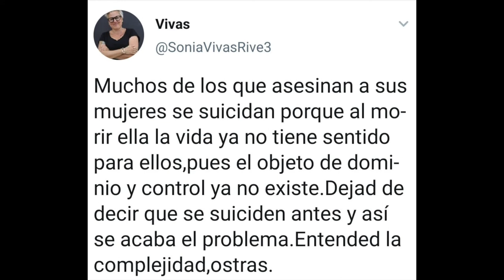200207 Primo Levi FR5GMENTO La Vorágine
La obra es un estudio en torno al escritor italiano de origen judío Primo Levi, quien dio a conocer su trágica experiencia de confinado en Auschwitz y su posterior liberación por las tropas rusas en tres libros: Si esto es un hombre; La tregua y Los hundidos y los salvados. Estas obras son el objeto principal de análisis del trabajo de Mary Roscales, que realiza la interpretación de algunos aspectos de la Shoah, sirviéndose, como contextualización etnográfica, de la documentación aportada por Primo Levi en su escritura-testimonio.
La autora realiza un acercamiento a la obra literaria de Levi considerando ésta como un material socio-antropológico, resultado de una actividad creativa ante problemas propios de un tiempo y un espacio concretos por parte de un ser humano particular que escribió reforzado por el deseo de comunicar determinados enfoques vitales sobre el destino humano. Así, Mary Roscales, aborda a Primo Levi como un metodólogo, que en calidad de testigo, actuó como un informador que, reflexivamente, decidió transmitir lo que vio y sufrió, y haciéndolo de una manera ejemplar, tanto desde el punto de vista metodológico como epistemológico, pues, como observador, penetró e interpretó la realidad, dando razón de la humanidad que tiene cerca, que conoce. Lo medular de esta investigación es el estudio de aquellos aspectos metodológicos que nos muestran el modo en que Levi conceptúa y explica su singular experiencia, que nos permite acceder al conocimiento de una realidad en la que él mismo, de forma irrevocable, se vio inmerso: el plan de exterminio sistemático e industrializado de judíos, gitanos, homosexuales, testigos de Jehová, etc., uno de los episodios históricos más aterradores acontecidos a la Humanidad.